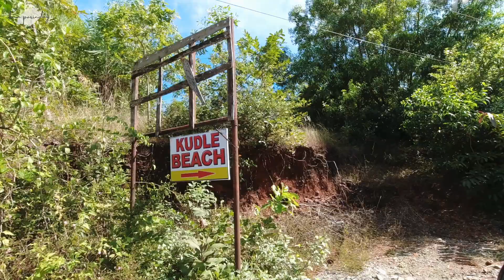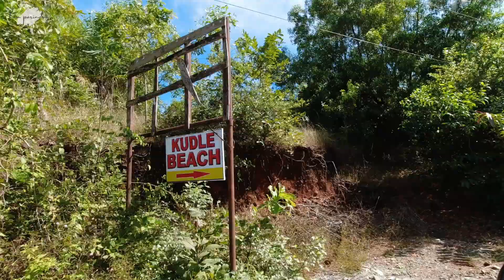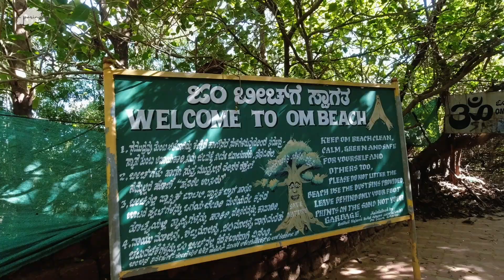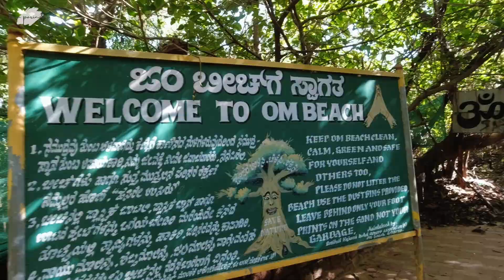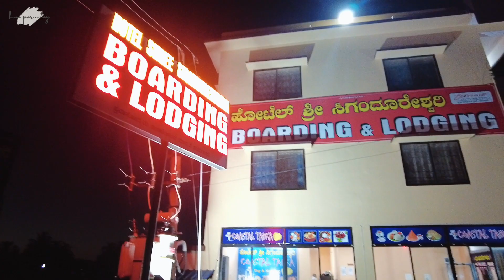TOP 2 Most Famous GOKARNA BEACHES! Karnataka's MOST VISITED BEACH IN GOKARNA!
Namaste everyone! In this video, we're taking you to two of the most picturesque beaches in Gokarna - Om Beach and Kudle Beach. Brace yourself for some breathtaking views, serene landscapes, and exciting activities that we experienced on our trip!

First up, we'll take you to the mesmerizing Om Beach, which is shaped like the auspicious 'Om' symbol. We'll show you the calm and clear waters, the golden sands, and the rocky hills that surround this stunning beach. We'll even take you on a boat ride and share some insider tips on how to explore the beach like a local!

Next, we'll head to the laidback Kudle Beach, which is famous for its relaxed vibes, breathtaking views, and thrilling water activities. We'll show you some of the fun activities you can enjoy, like paddle-boarding, beach volleyball, and yoga on the beach. Plus, we'll tell you all about the best spots to relax, catch a stunning sunset, and indulge in some delicious food!

Throughout our journey, we'll share some fun and engaging experiences that we had, including meeting some friendly locals and trying some new dishes. And, if you're planning a trip to Gokarna, we've got you covered! We'll give you all the details on the best time to visit, how to get there, and where to stay.

So, come along with us on this magical journey to Om Beach and Kudle Beach in Gokarna! What was your favorite part?